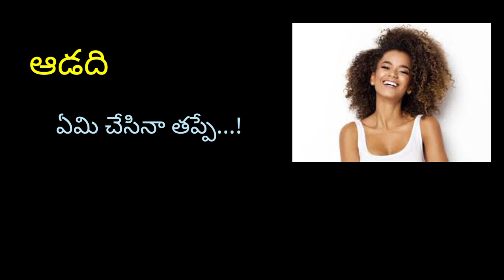About Women in the Society | ఆడది ఏమి చేసినా తప్పే | K.S.KUMAR | Pallavolu Ramana